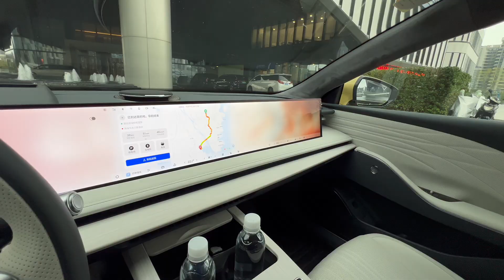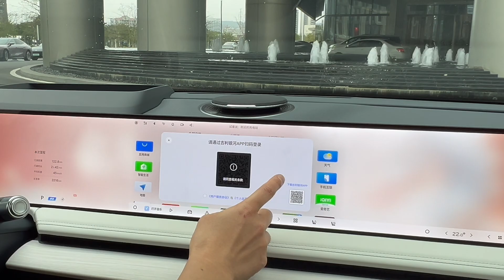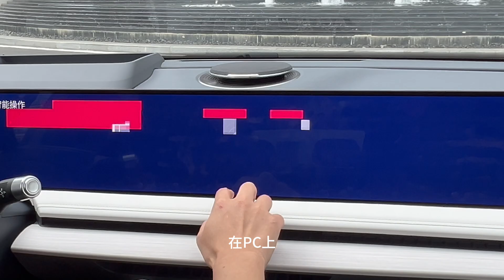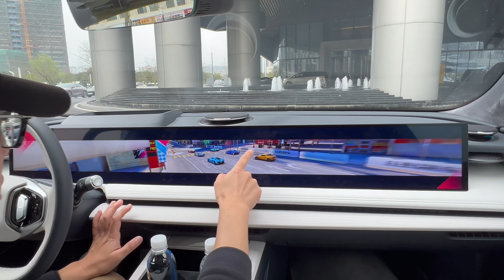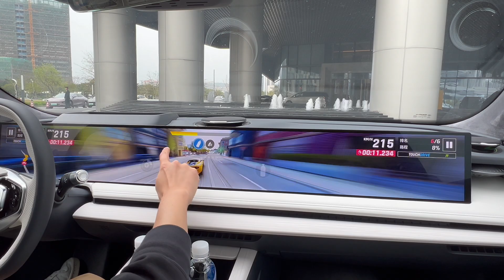The Geely Galaxy E8The most beautiful and powerful car that exceeds 5 meters.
In Zhuhai, geely GalaxyE8#, with its outstanding appearance, performance, safety, intelligence and other comprehensive capabilities, made people feel that it should be regarded as "China's new generation pure electric flagship". Let us deeply experience the charm of this "most beautiful roll king" on comprehensive road conditions such as urban roads, tunnels, mountain roads, cross-sea bridges, and sea-ring roads.